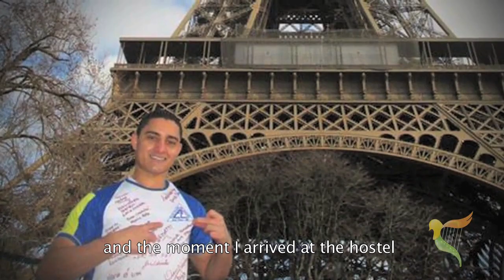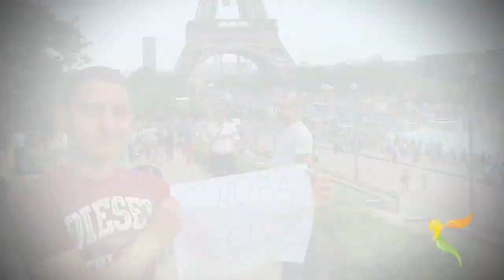Ermelindo Lamas na Irlanda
Ermelindo Lamas, participante do programa brasileiro Ciência sem Fronteiras no DIT (Dublin Institute of Tecnology), conta um pouco da sua experiência no intercâmbio.